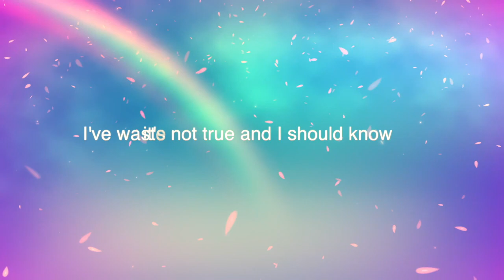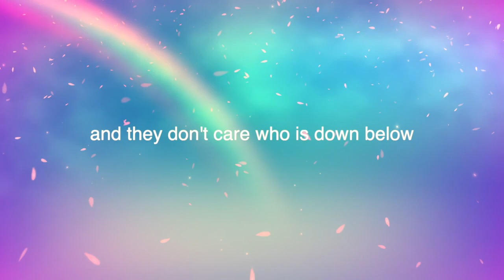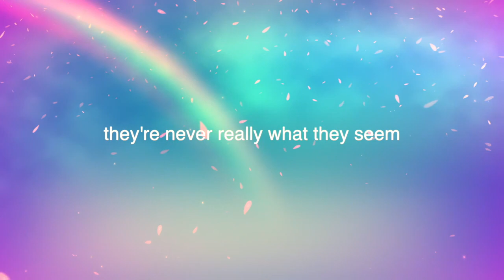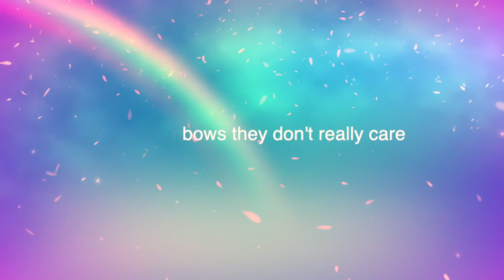Pretty Rainbows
This is a song written by my long time collaborator, Nathan Douglas.  Nathan wrote the lyrics, melody, and chords and this is my interpretation of his song.  Nathan hired me to work on at least a hundred songs of his over the course of several years in Long Beach, CA and we worked with dozens of local artists to bring them to life in my studio, The Grove, a detached old carriage house leant to me by kind strangers and patrons of the arts Richard and Therese.